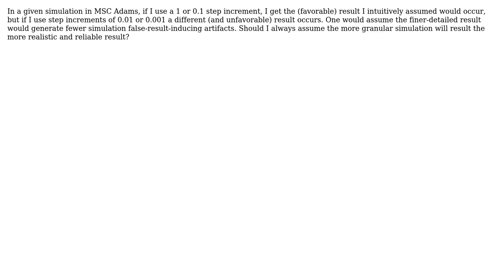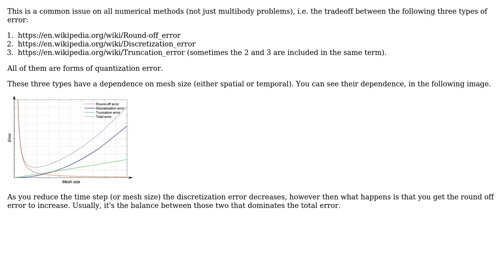Engineering: Is a MSC Adams simulation with smaller steps always more reliable?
With thanks & praise to God, and with thanks to the many people who have made this project possible! | Content (except music & images) licensed under CC BY-SA | Music | Images & others | With thanks to user NMech user Mark Besser and the Stack Exchange Network Trademarks are property of their respective owners. You are responsible for your own actions.